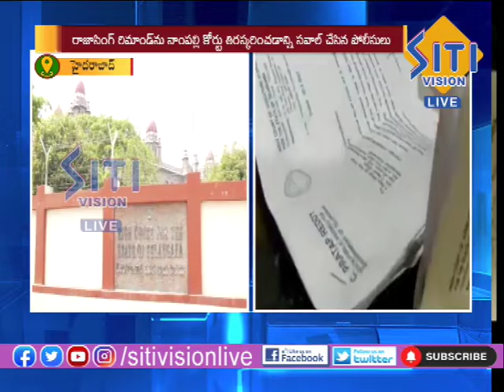NEWS UPDATE 8:30 PM 25-08-2022 || Siti Vision Live